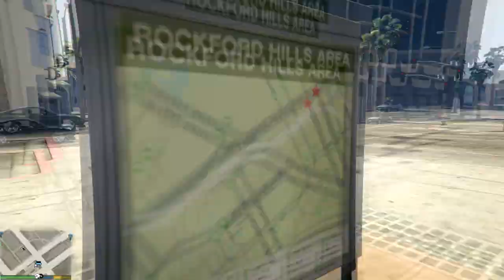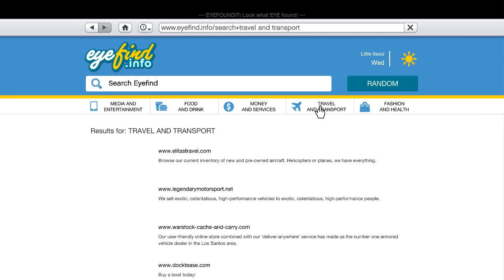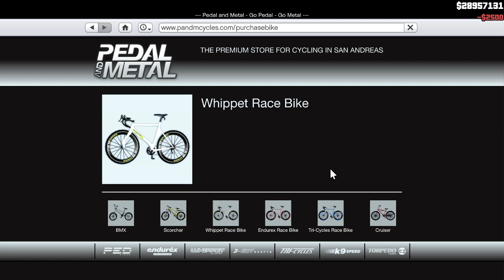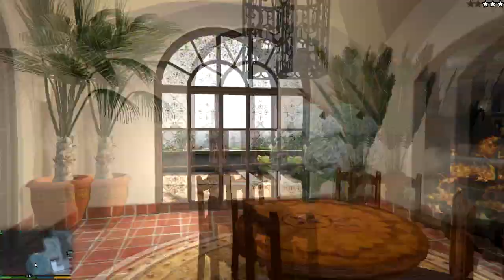Applied Plays... GTA V PC | OfficialApplied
Hello Meechanators! Our sticky bomb budget was $1,000,000,000. All of which we spent :)

Game Link:
GTA V PC

Setup:
Microphone: Audio Technica AT2020
Headset: Steelseries Siberia Raw Prism Headset
Keyboard: Razer Blackwidow Expert 2014 Edition

Computer: Cyberpower Empire Elite Gaming PC
AMD FX 4300 processor (3.8 GHz, 4 MB cache)
AMD Radeon R7 250 (1 GB GDDR5)
8GB RAM
1 TB Hard Drive